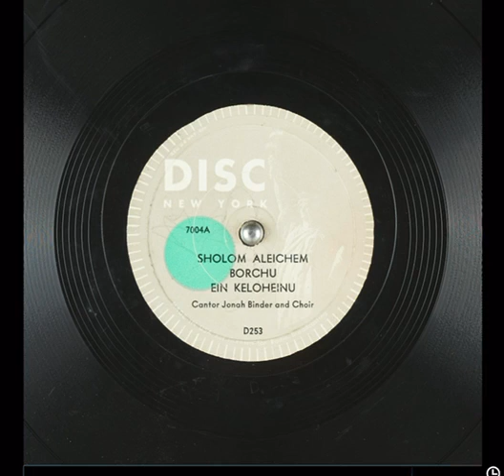Cantor Jonah Binder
Cantor Jonah Binder Cantor Jonah binder ki hamalchus and veshumru